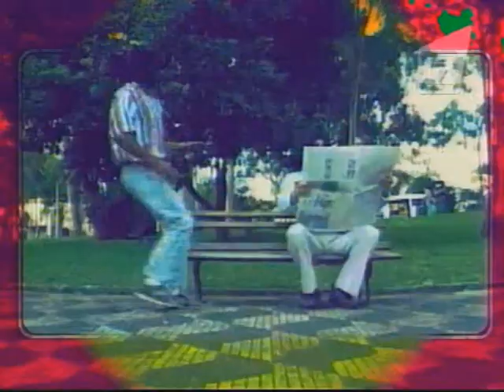H&R Abertura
Antiga abertura de Hermes e Renato
AWAAAY